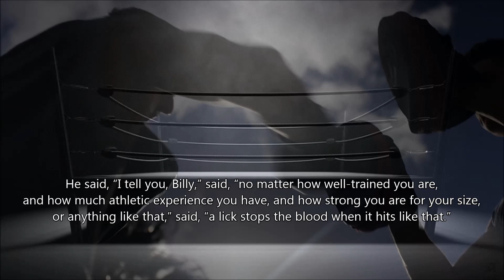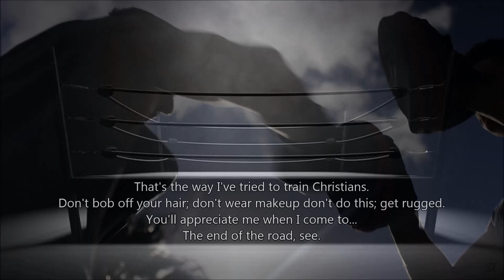You'll appreciate that when you get in the ring (Rugged Training) William Branham